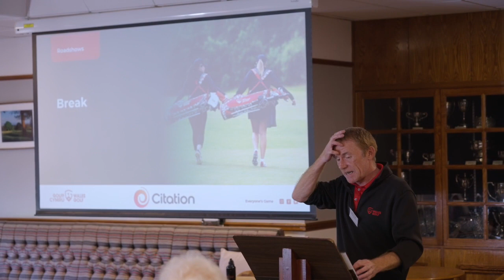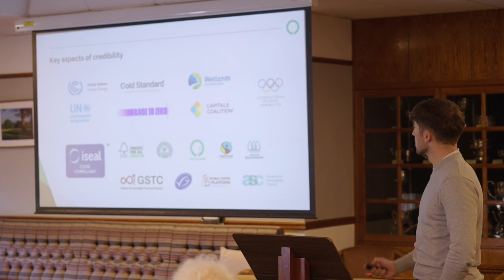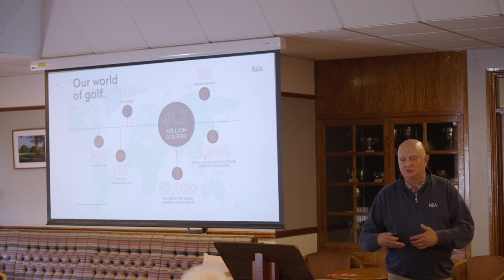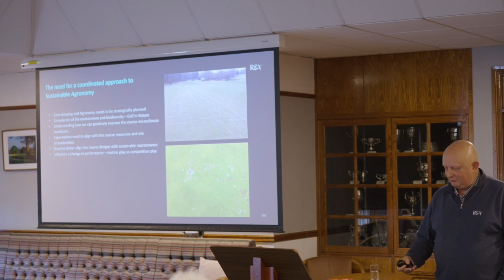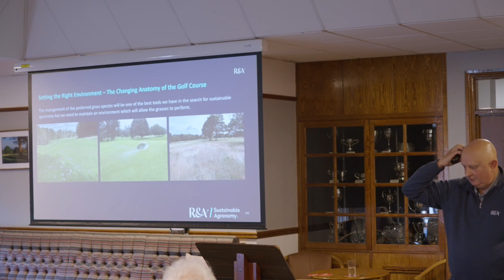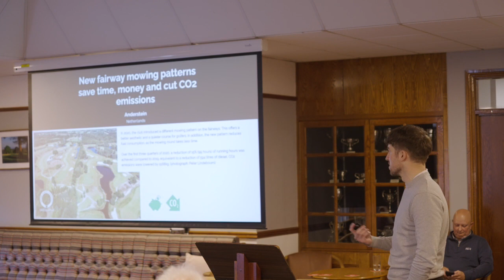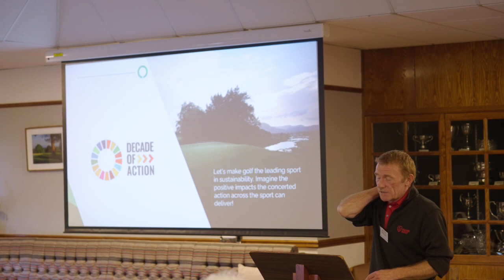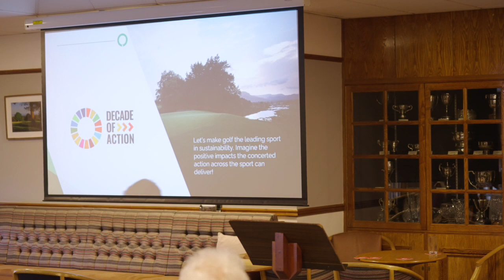Wales Golf Roadshow - Sustainability